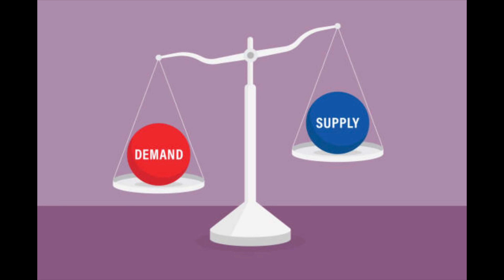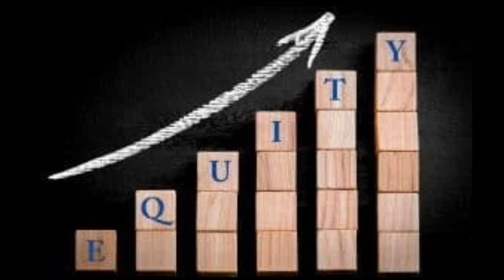January 2022 Denver Real Estate Market Update-Denver Real Estate News, Living in Denver Colorado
What's happening with the Denver housing market? In this video I go over Denver Real Estate News for January 2022. I love living in Denver Colorado and know you will, too!